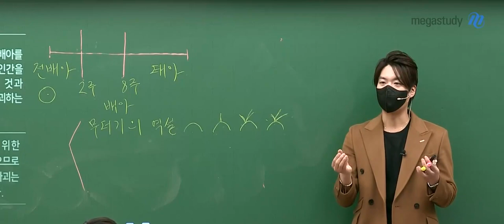[메가쌤 짤 - 사회 김종익T] 대머리의 역설